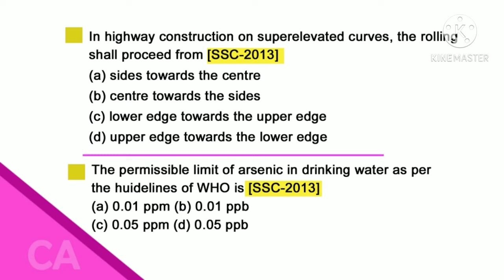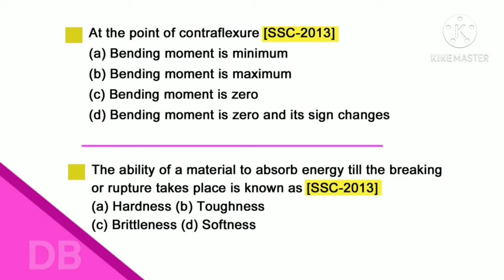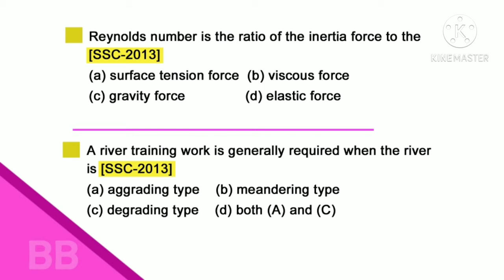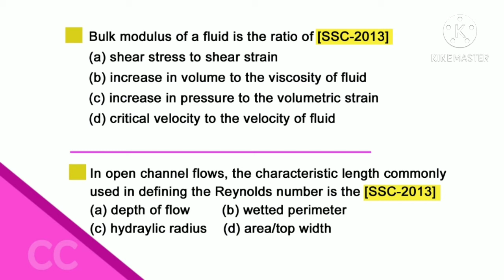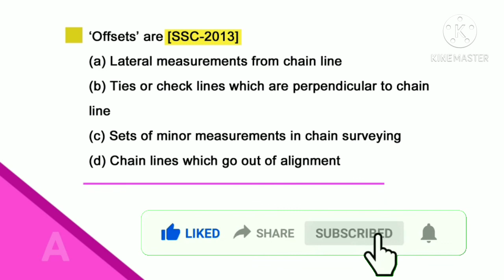SSC JE PREVIOUS YEAR QUESTIONS WITH ANSWER | தமிழ்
This video totally SSC JE CIVIL PREVIOUS YEAR QUESTIONS WITH ANSWER KEY. This video is dedicated to SSC JE preparation holders.